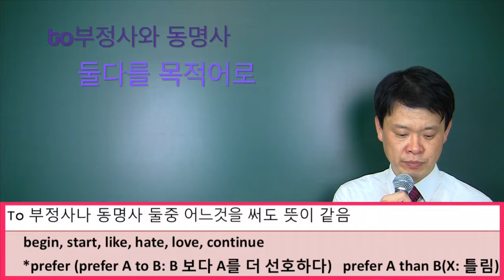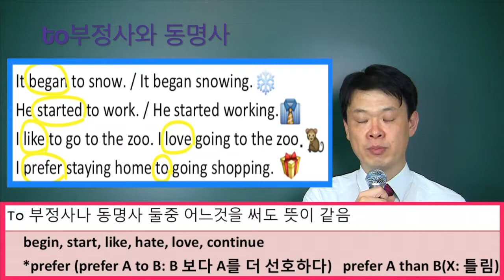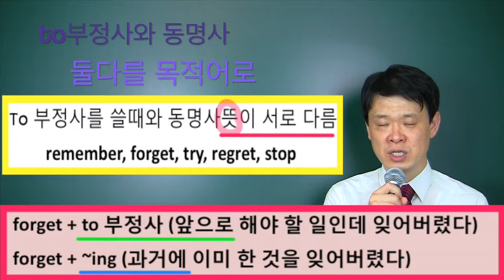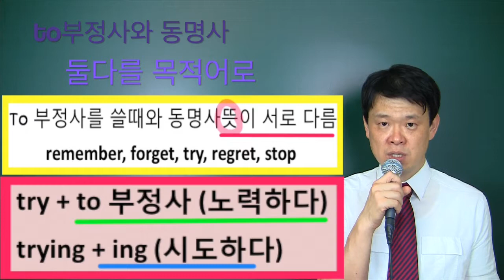10. to 부정사와 동명사 둘다를 목적어로 가지는 경우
to 부정사 전강의 목록, 바로가기
Who니 쌤과 함께! 영어의 모든것 쉽게 이해하기